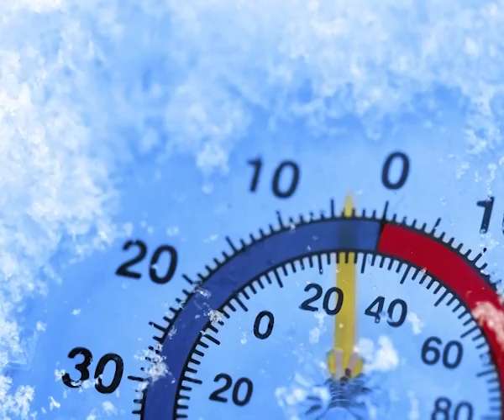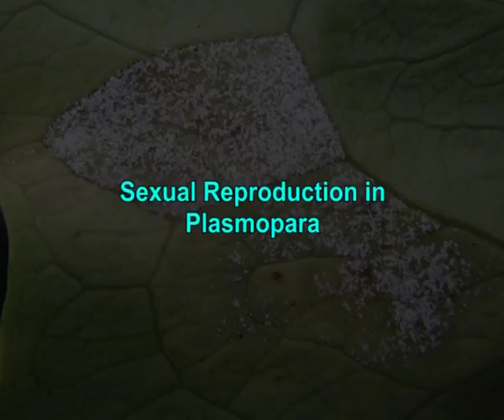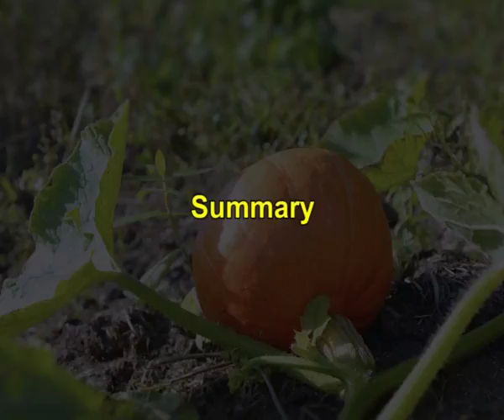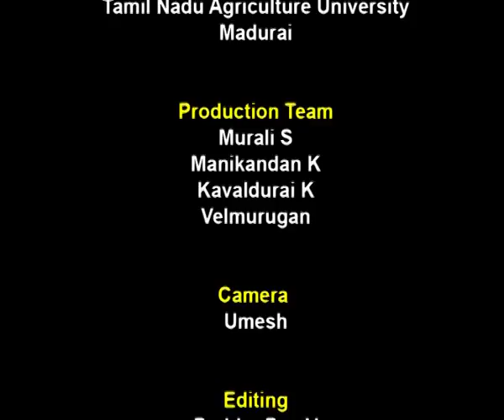Symptoms and life cycle of Peronosclerospora, Sclerospora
Course Name:-Fundamentals of Plant Pathology